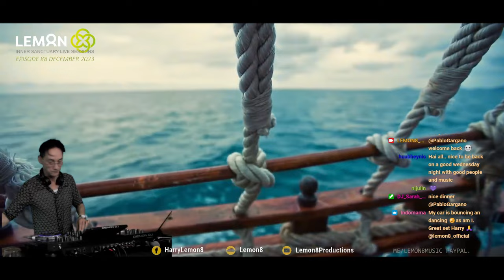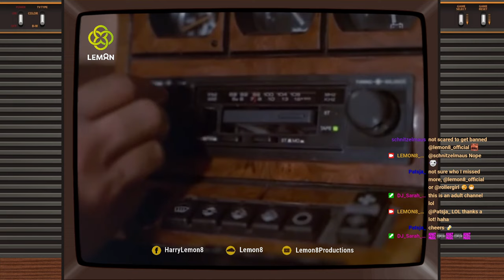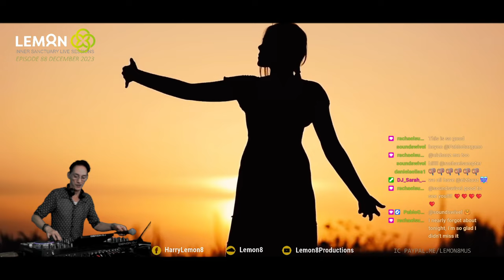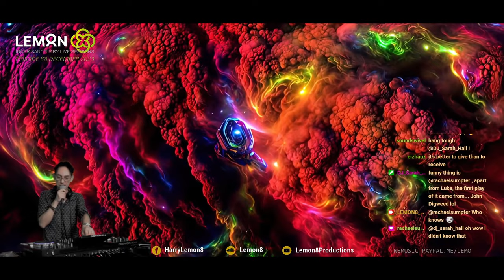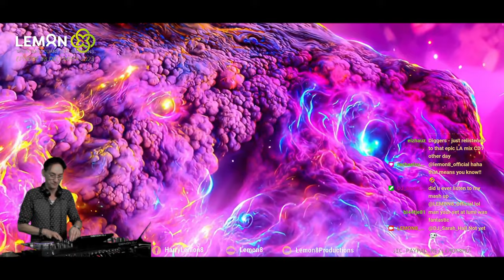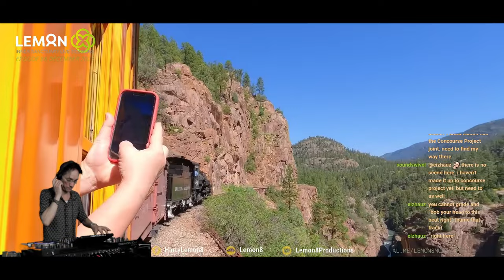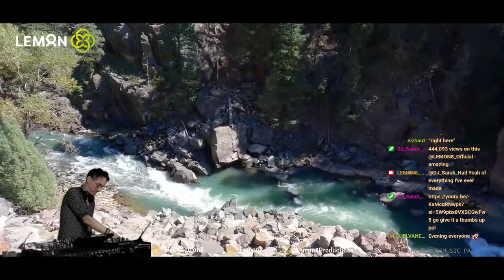Inner Sanctuary Live Sessions EP 88 I'm back!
Episode 88: I'm back! All new Progressive House Music, December 2023.

I make no money from this and have just replaced my old laptop with a new one: The MSI Raider GE68 HX. It was pretty expensive so if you want to help out, here's the place to go

Track List in the comments.

Join me live every first Wednesday of the month
as I don't upload all streams here.
Thanks! Stay sane!

Join the Lemonettes and Sanctuarians Group on Facebook which is a place to talk about the Inner Sanctuary Live Sessions with like minded people:

Gear used for streaming and edits:
Denon DJ Prime 4, M-Audio/Avid C400, Alesis Monitor One MK2, Sennheiser HD-25, Kali Audio LP-6, Audient iD22, OBS Studio, Logitech C922 cam, a green painted wall and some lights.